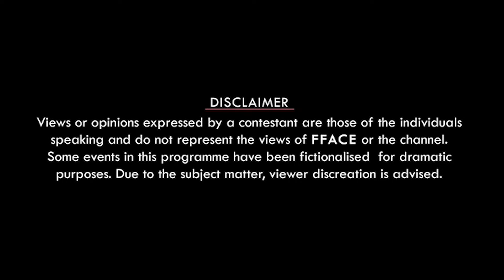FFACE Reel 15 I Agnimitra Paul I Riecha Sharma I Sudarshan Chakraborty I Sanjoy Nag